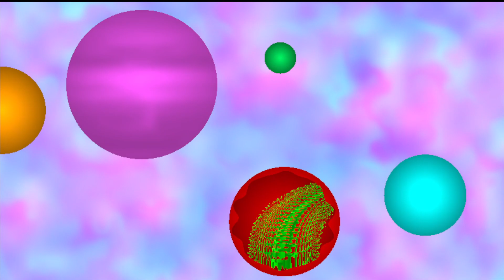Urban Arts Student Work / Fractal Planetoids by Leo L.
Urban Arts builds pathways to opportunity for underrepresented students through cutting-edge arts and technology education. We educate, matriculate, and support the career journey of diverse students from low-income communities.